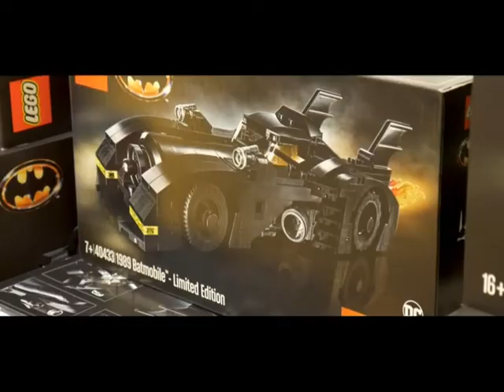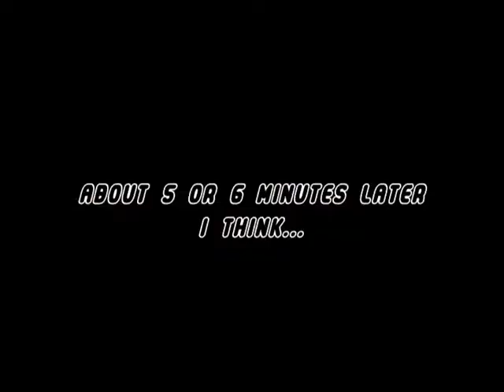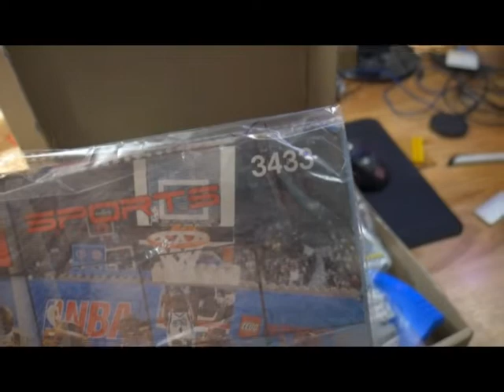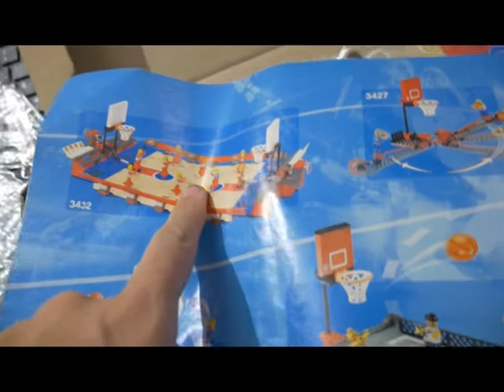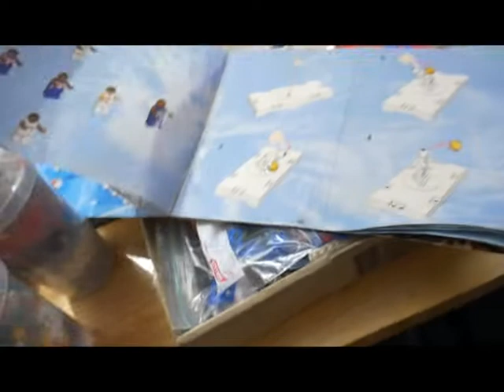LEGO Store VIP night! I won twice! Project updates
Find me here on everything

2019 is a big year for me new baby, losing weight like crazy but most of all the awesome LEGO Masters 2019 TV show! Stay on this channel for LEGO videos, LEGO Vlogs and maybe a few other things in between haha

ALSO!!! Go and follow my weight loss page... Right now.